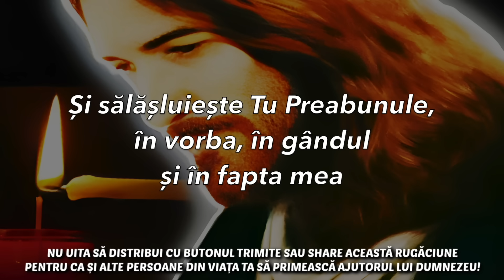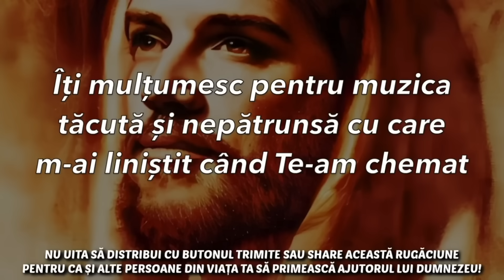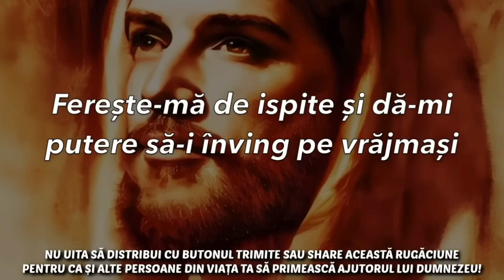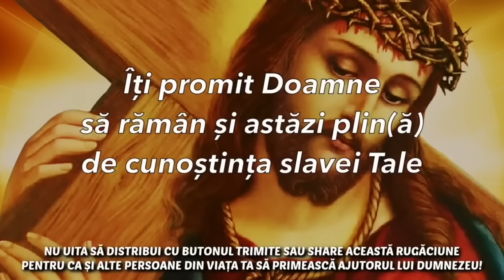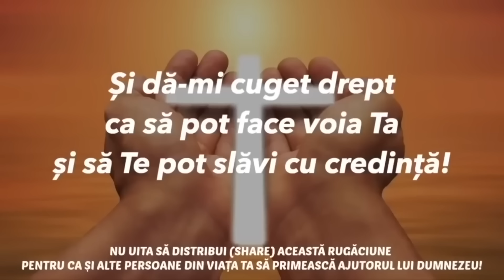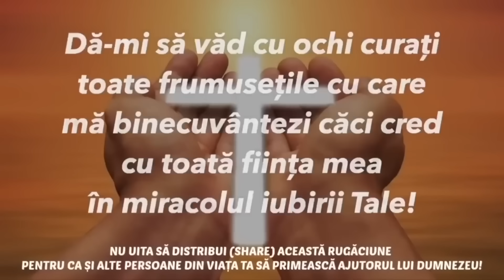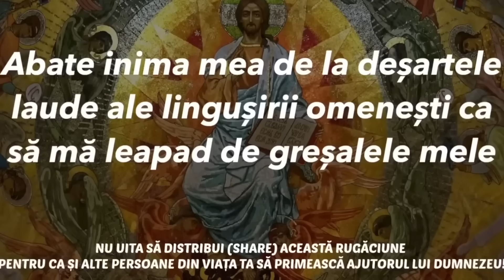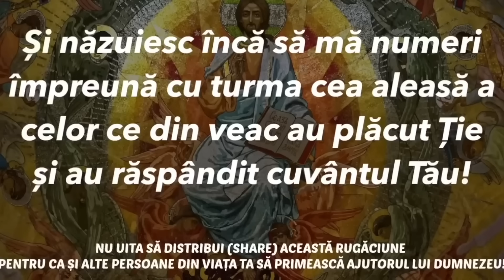Rugăciunile Zilei Pentru Putere, Ajutor, Sănătate, Spor Și Bunăstare 🙏